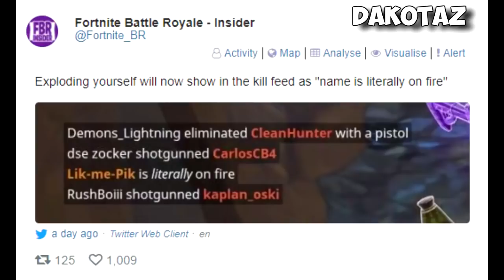THE GREATEST CLINGER GRENADE OF ALL TIME.. (Fortnite Funny Moments + 1000 IQ Plays) #14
SUBMIT YOUR FORTNITE CLIPS TO BE FEATURED IN OUR VIDEOS!

Daily Pinned Gift Card Status [Claimed]

Topic Discussed at 19:59